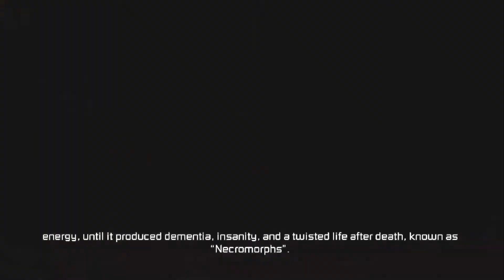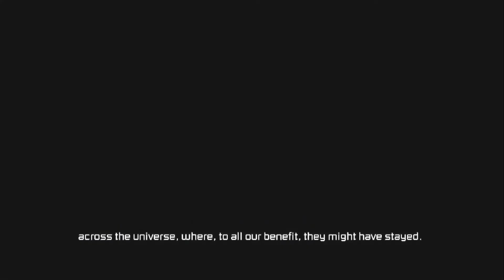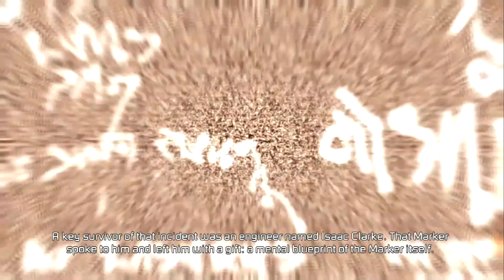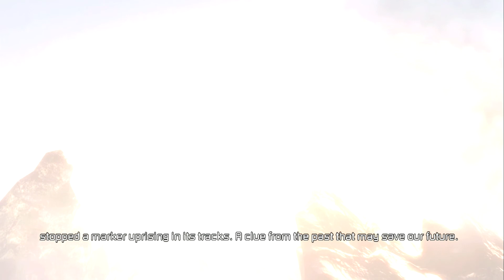Dead Space 3 | Part 1: Third Time's The Charm